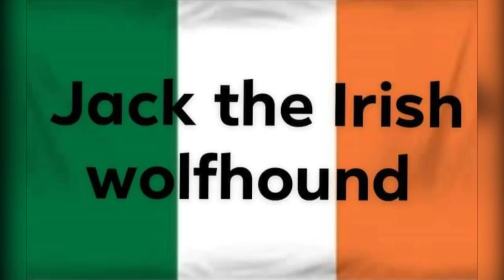the crew 3 motor Fest game trailer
Jack the Irish wolfhound and the crew 3 motor Fest trailer